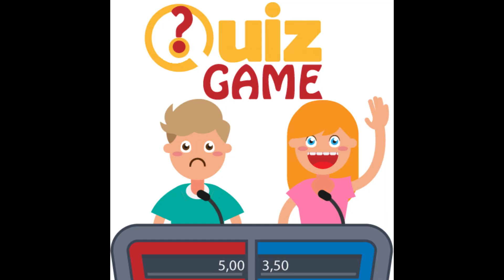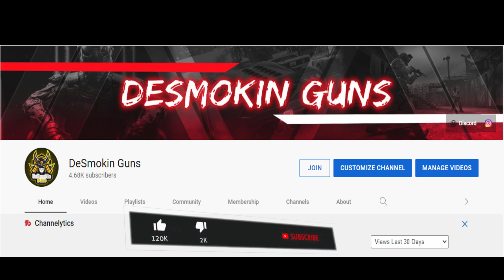The Lost Ring | Story - Episode 02 | The Leader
Episode 2  - Leader

This is my Own Thinking.

Written & Directed by Vishal Kumar ( Instagram: @desmokin_guns )

Any images in this video has been use to explain or to convey messages to viewers. This is a fair use and as far i know it is permitted according to copyright disclaimer under section 107 of copyright act 1976, allowance is made for "fair use" for purposes such as criticism,comment,teahing,scholarship & research. I don't intend to infringe the copyright of anyone. Thanks